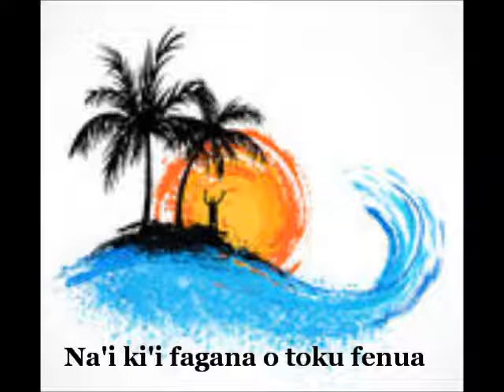Na'i ki'i fagana o toku fenua // Ki'i uhi'i moa ..... ofa atu